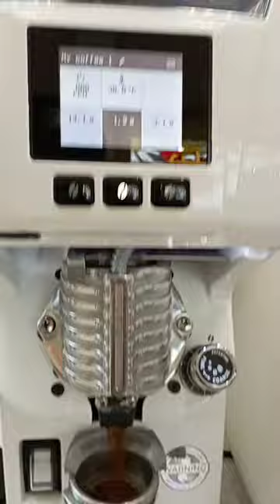A perfect culbrated grinder for a perfect Expresso.